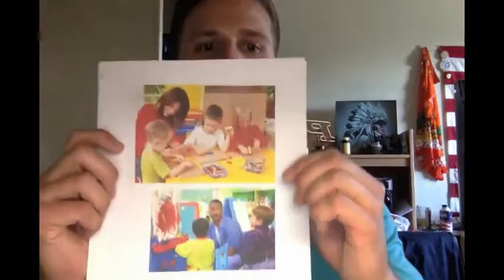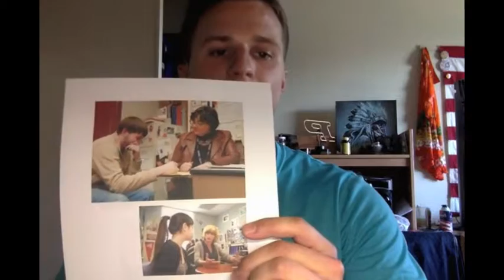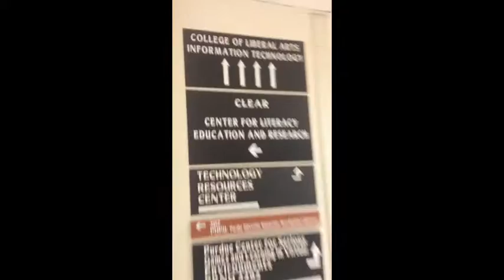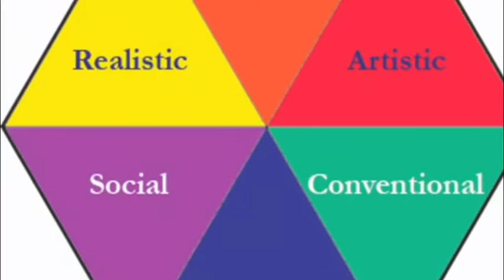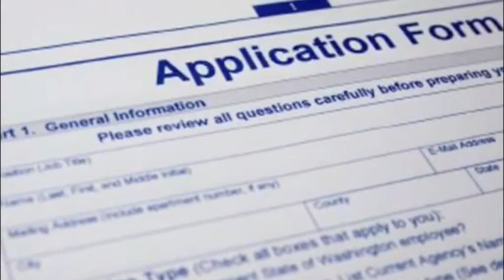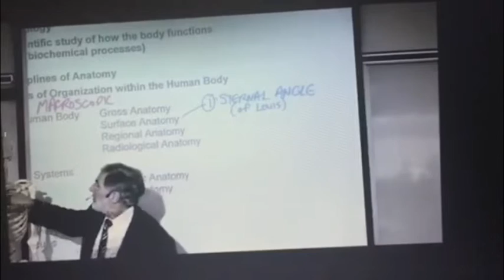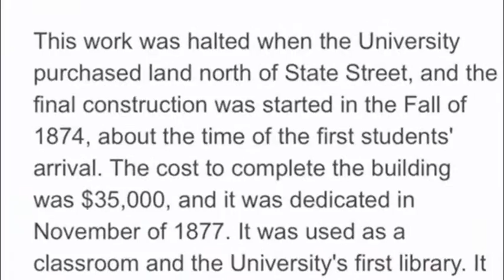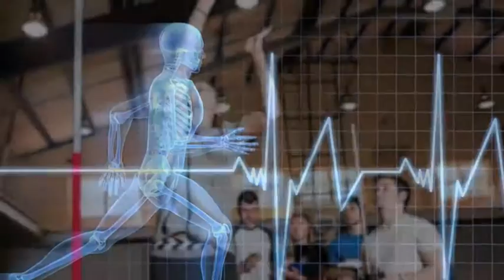EDPS Career Video